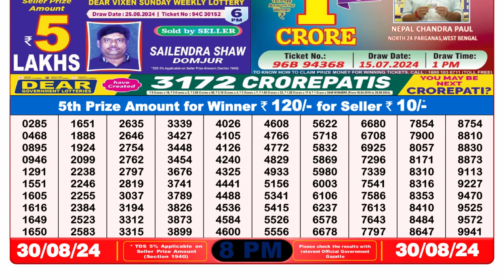🔴Dear Lottery Sambad 8pm today 30.08.24 Nagaland State Lottery Result